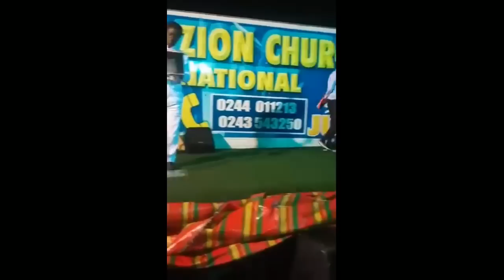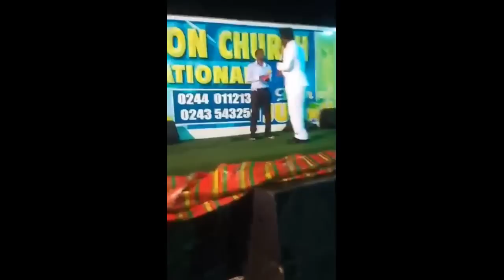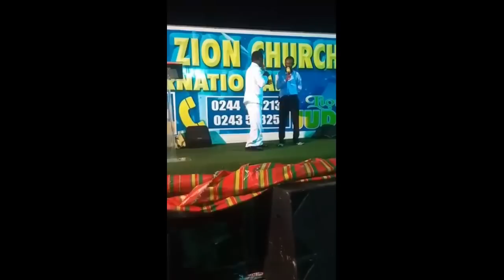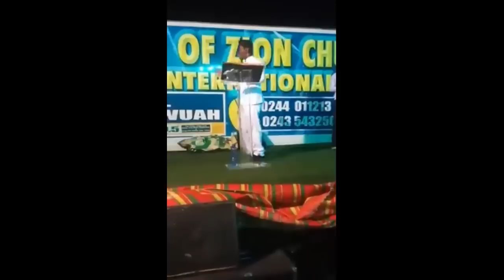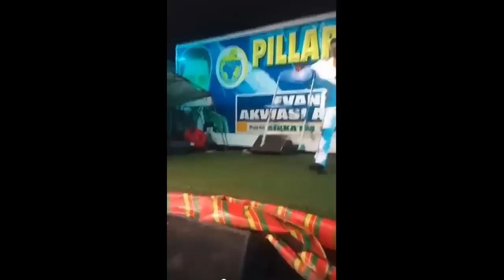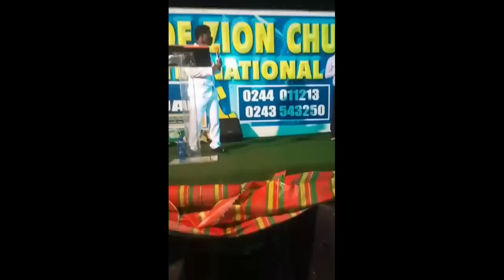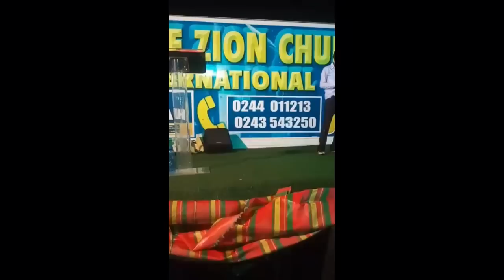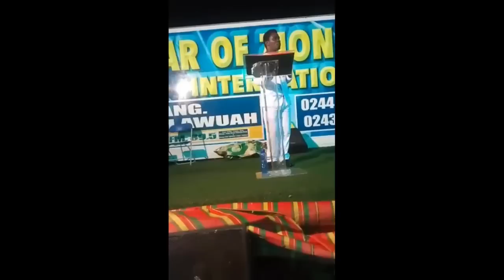DON'T DIE AS A SINNER BY EVANGELIST AKWASI AWUAH